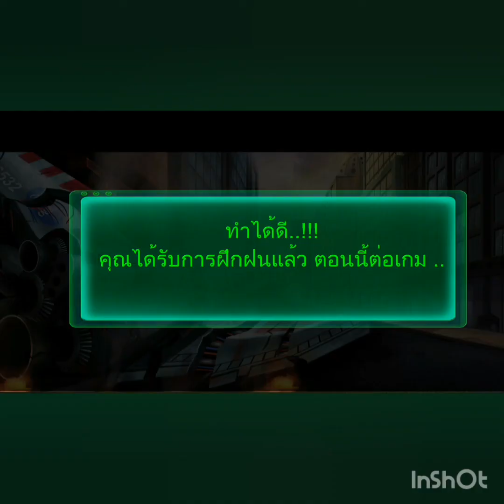Pandemic Warrior ด่าน 1 ไขปริศนานักบินอวกาศ